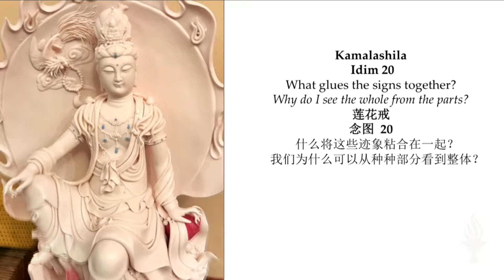Kamalashila Idim 20: What glues the signs together?